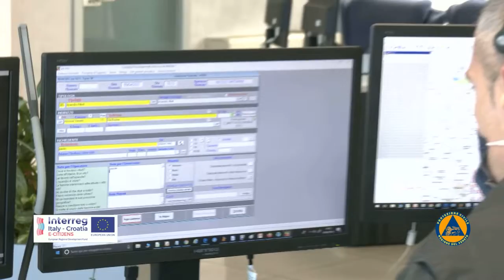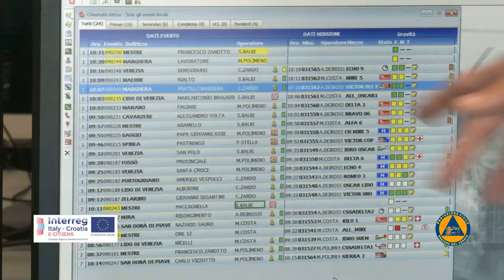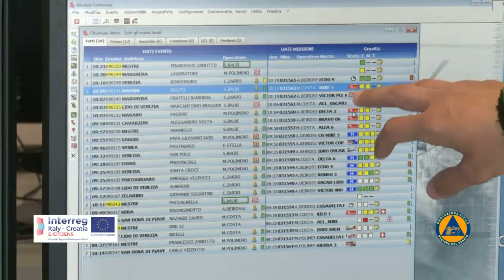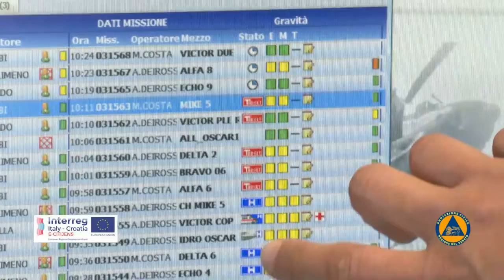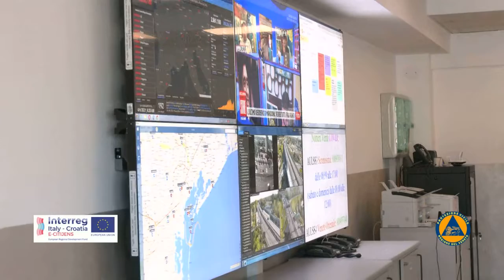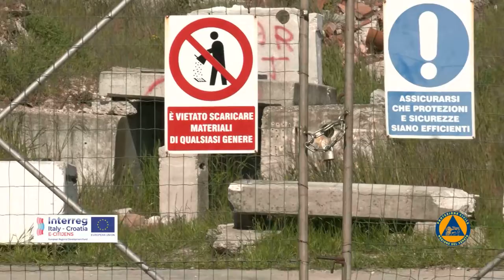Info Day organised by Veneto Region on 09.04.2021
The Info Day was held online and allowed students of secondary schools in Veneto to be informed about the E-CITIJENS project and the role of civil protection in raising safety in the Veneto area and beyond.
The Info Days was part of the E-CITIJENS  Awareness Campaign that aims at stimulating citizens in being "active sensors" of emergencies, while informing them about the work of civil protection as well as the value added of cross-border cooperation in finding innovative, "social-media based" solutions to improve emergency management in the Italy-Croatia area.